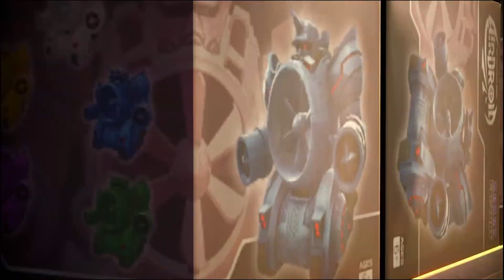That Didn't Do Anything... - Kingdom Hearts 3: (EP 30) - FIP Plays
How many titles of this lets play are going to be a permutation of this one? Tune in to find out.
John
Connor
Andy
Paul